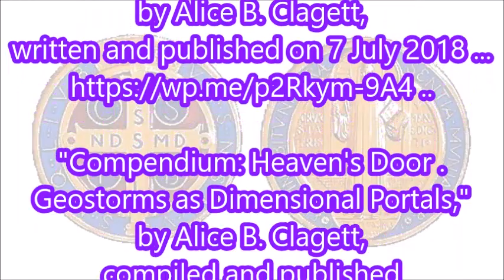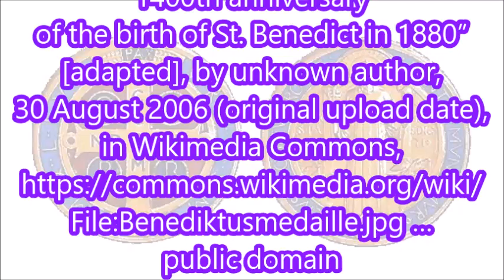"Solar Event: M-Class Flares" . with the Music of Chris Zabriskie . by Alice B. Clagett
Filmed and published on 31 December 2022
Dear Ones,

REFERENCES, MORE INFORMATION, and CREDITS are at the end of the video.